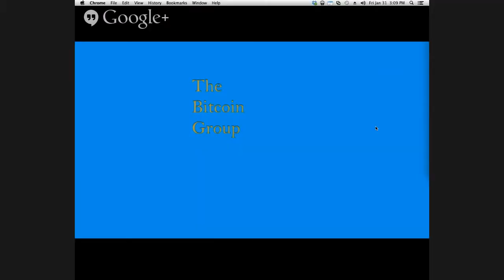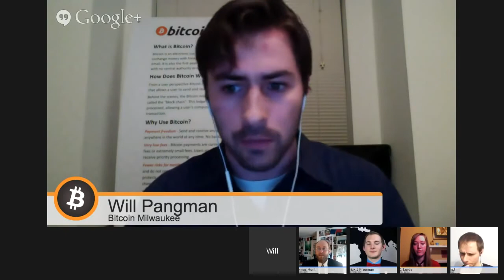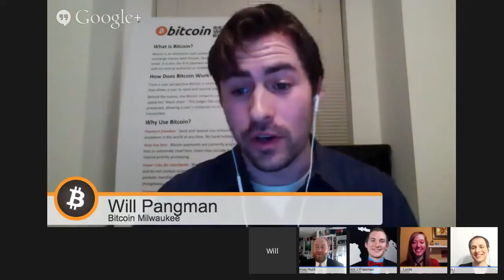The Bitcoin Group #15 (Live) - NY Hearings - Civil War - BitInstant Arrest - China - Visa (01/31/14)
Featuring…

Will Pangman (@BitcoinMKE)
Chris Ellis (@MrChrisEllis)

Bitcoin Civil War -- Regulation vs. Reality